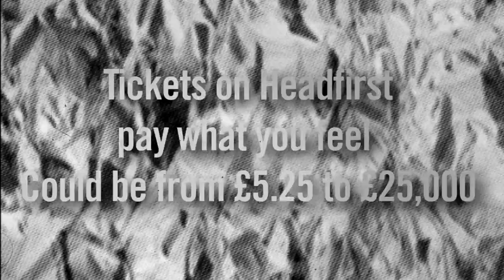25 Hour Cube Trailer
One Better than a mere 24 hour party . . . for the Cube's 25th year we attempt : A 25 Hours of Cube!

Opening Ceremony with Steve Davis in the car park - modular synth and ribbon cutting with giant silver scissors . . .

Sci-Fi costume workshop (all ages) with DJs in the daytimes to Chill In on Saturday afternoon

Bands / DJs / VJs / Shiny Happenings from 7pm ish onwards . . .

Midnight Movies with FLASH GORDON (1980) and much more
thru to sun-rise

Special Silver Cube-ilee Programme for attendees  - while stocks last

Certificates for those that make it through the night and to the closing ceremony

DRESS CODE : SILVER / SCI-FI - bring a roll of bacofoil!

Pay what you feel

(silver suggestions £5, £25 or £25,000)